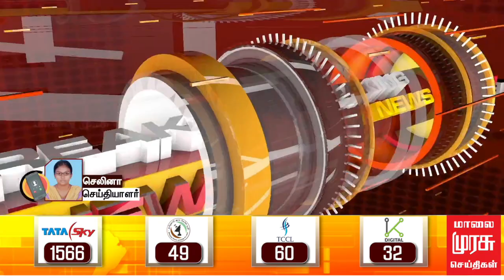BREAKING | நாளை முதலமைச்சர் கள ஆய்வுக் கூட்டம்